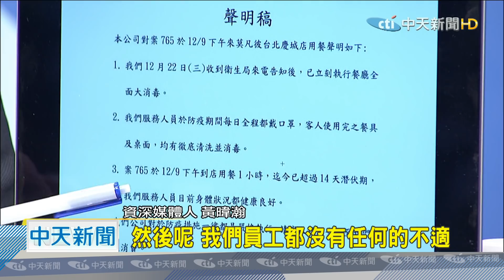20201223中天新聞 公布確診足跡不同調！ 徐巧芯恐挨罰「撤圖」？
台北市議員徐巧芯，上午在臉書公布一張疫調，關於案765紐西蘭籍機師的疫調，多了很多指揮中心沒有講的地方，不過這張足跡表被指揮中心要求下架，是涉及洩密、可能開罰嗎？資深媒體人怎麼看。